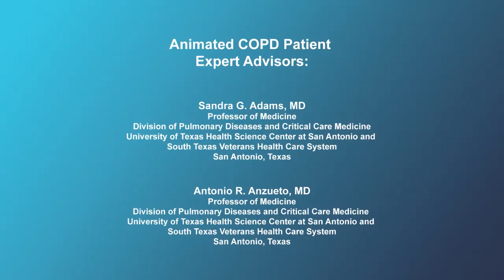What is oxygen therapy for COPD?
Expert pulmonologists describe oxygen therapy for COPD and the benefits and circumstances in which it may be required.